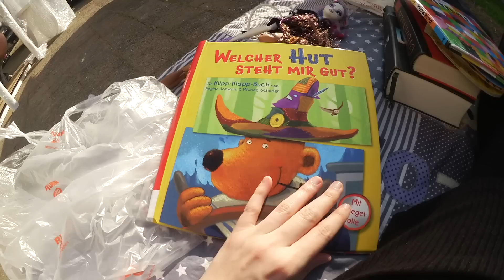Wir gestalten unser Haus! | Wand in Betonoptik | Neue Möbel | XXL VLOG | Isabeau